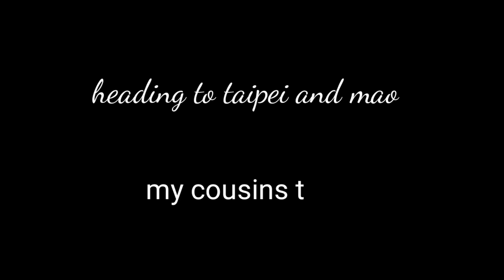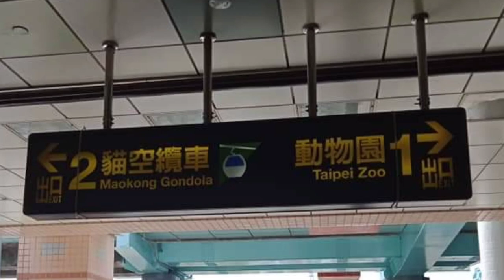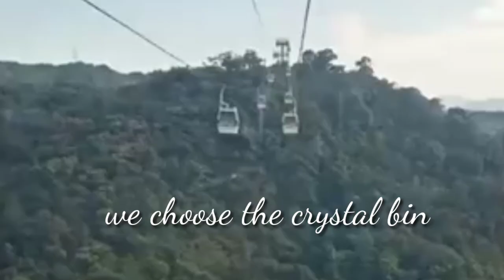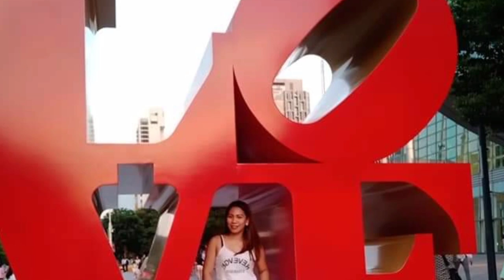EXPLORING TAIPEI 101&MAOKONG GONDOLA (cable car crystal bin) IN JUST ONE DAY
exploring the beauty of MAOKONG GONDOLA and TAIPEI 101 in just one day together with my cousins.

Fb.Aizah Lopez